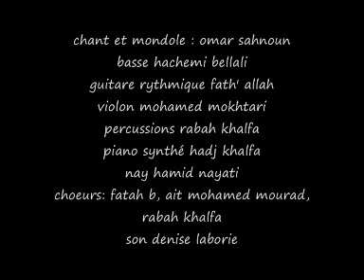Omar Sahnoun Chaabi kabyle ⵣ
Omar Sahnoun Chaabi kabyle